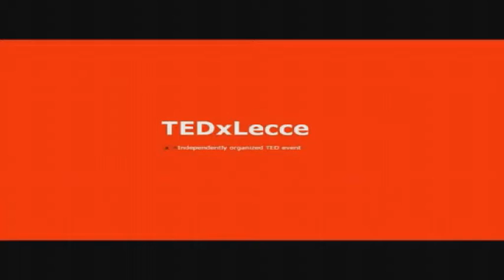TEDxLecce 2012 - Intervista a Marco Astorri